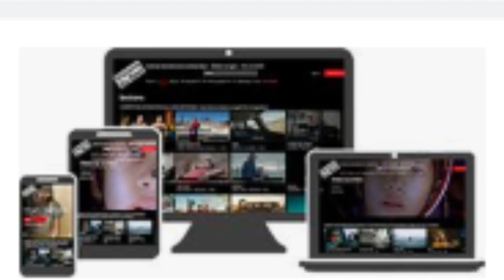अब दुनीया देखेगी ये तीन नेपाली फिल्म Nepal European Union Film festival to begin virtually 2021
watch this video नेपाली फिल्मे भी दे सकती है भारतिय फिल्मो टक्कर

Nepal European Union Film
Festival to begin virtually
nepal European Film Festival 2021

streaming platforms festival spok nepal